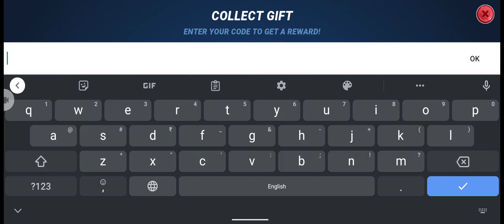Fishing Clash - Giftcode Of 14 December,2022.